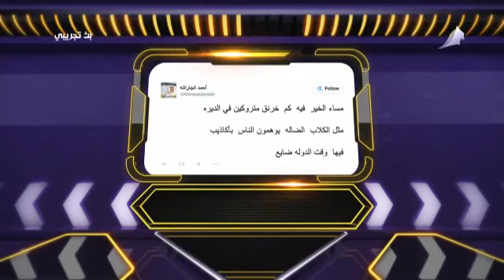الجارالله: لست نادم على استخدام كلمة خرنج!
ضيف الحلقة: رئيس تحرير جريدة السياسية أحمد الجارالله
برنامج نقطة نظام
قناة المجلس الفضائية

نوفمبر 2014